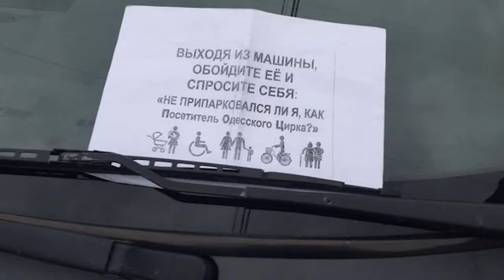Те еще новости (21 04 17) Совсем те еще новости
Оказалось, что бравого солдата Швейка вовсе не украли, он просто решил прогуляться к даме сердца домой, которая решила на нем подзаработать. Полиция его обнаружила, и вернула на место службы, а с сердцеедкой разбираются. А у нас совсем те еще новости…